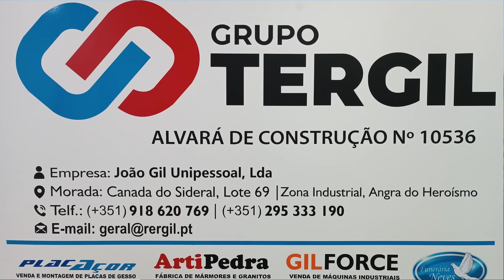Avião, Canada Terceira 4 agosto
Avião Canada - Terceira- Ilha - açores